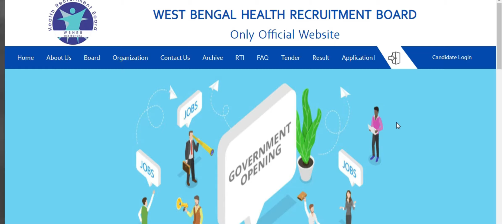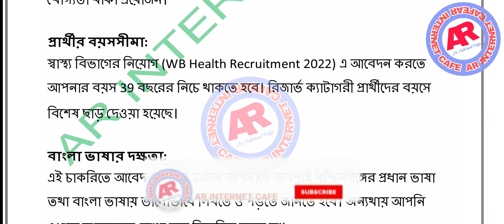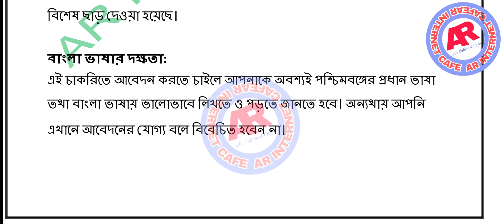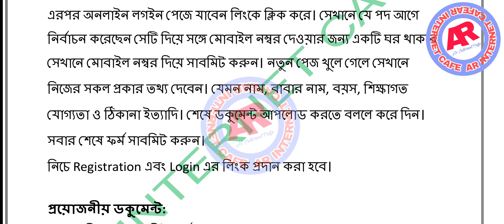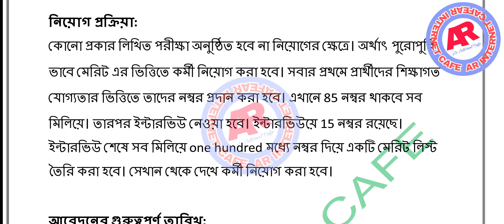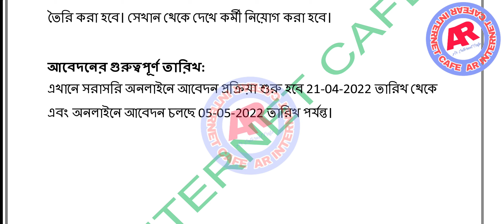WB Health Group C Recruitment 2022 I WBHRB Homeopathic Pharmacist Recruitment 2022 I Online Apply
West Bengal latest job recruitment 2022
West Bengal free job alert 2022
West Bengal job alert 2022
West Bengal daily job alert 2022
West Bengal job news today 2022
food si news today,
food si update,
food supply data entry operator recruitment,
food supply new vacancy,food supply recruitment,
staff nurse form fill up,
wb health & food supply recruitment 2022,
wb staff nurse recruitment 2022,
wbhrb recruitment,
food supply recruitment 2022,
health recruitment 2022,
wb food supply recruitment 2022,